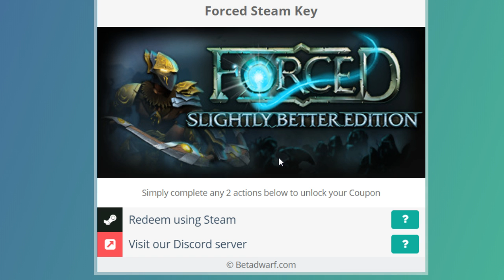2 SUPER GAMES GRATIS PEGA RAPIDO !!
RiME

GAME FORCED
ATIVE NA STREAM